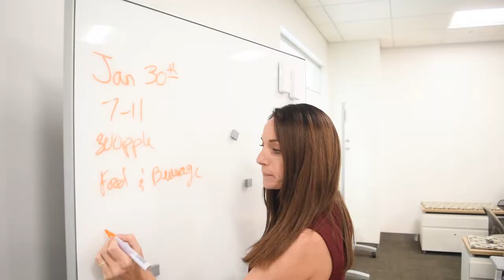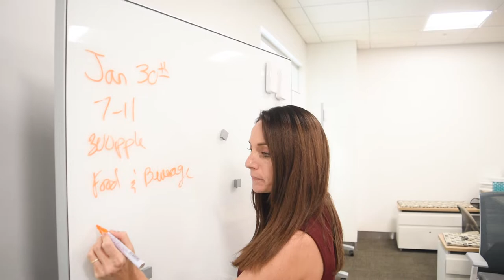Women in Automotive with Samantha Woulfe - Warren Henry Auto Group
The National Automobile Dealers Association (NADA) wanted to hear from women who work at a dealership and how they got into the automotive industry. Warren Henry Auto Group is proud to support women in the industry and empower them to develop their career. We would like to introduce you to our Marketing Director, Samantha Woulfe who shares her story, her background and her experience as a woman in automotive.
Visit our Warren Henry Auto Group of dealerships for a test drive and stay in touch with our Warren Henry Auto team by also following us on Instagram, Facebook and LinkedIn.